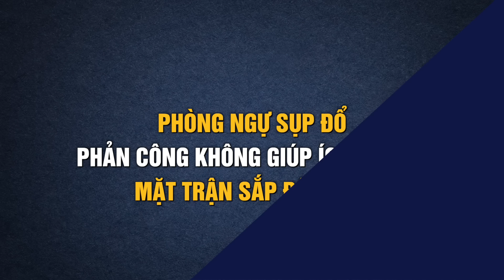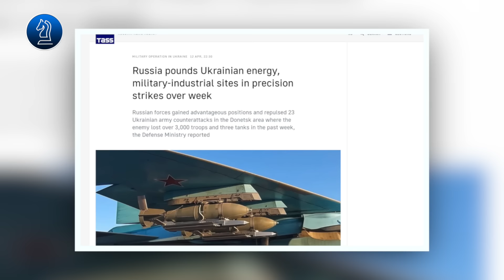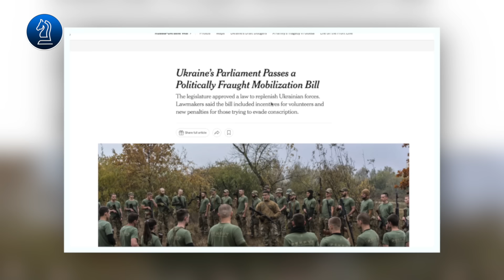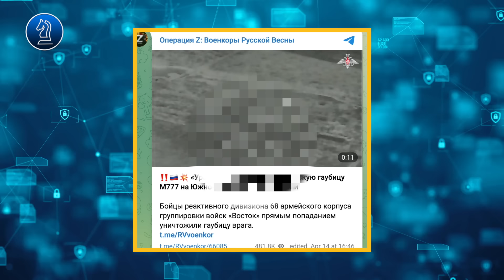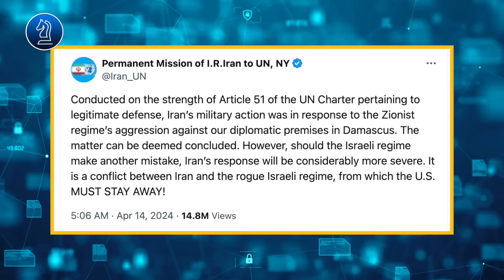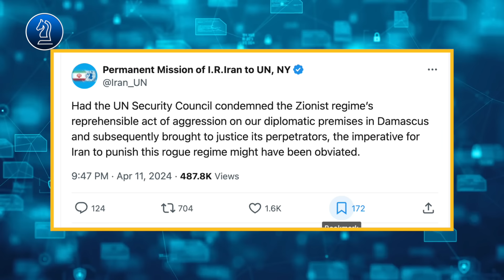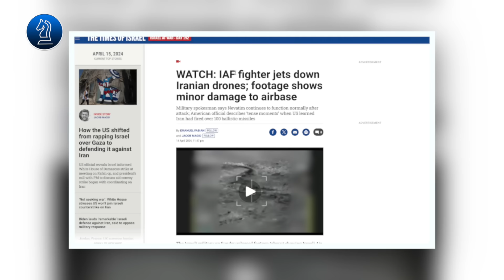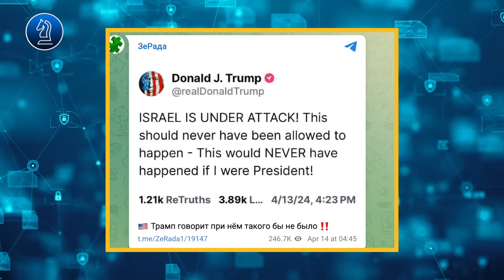Nga thử vũ khí mới nguy hiểm ngay gần Kiev, Nga chỉ dùng tới một nửa sức mạnh || Bàn Cờ Thế Sự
Nga thử vũ khí mới nguy hiểm ngay gần Kiev, Nga chỉ dùng tới một nửa sức mạnh

HH xin kính chào quý vị kính thưa quý vị trong video hôm nay chung ta sẽ dành một phần thời gian ở cuối chương trình để phân tích những gì vừa xảy ra ở trung đông ngày hôm qua, Nhưng trướ